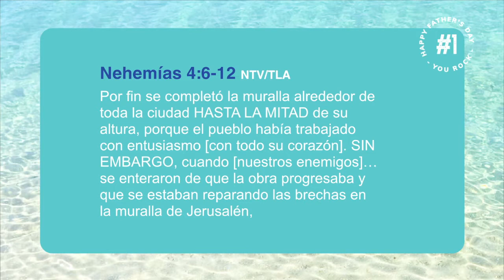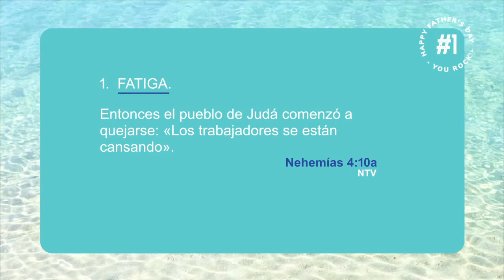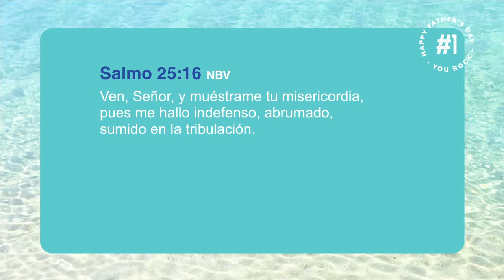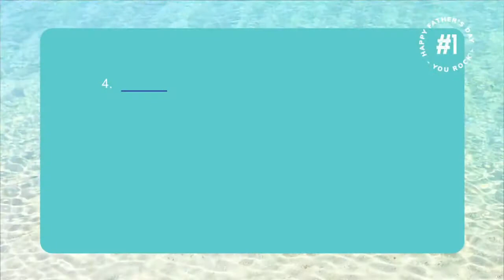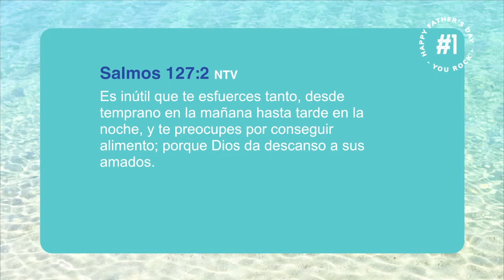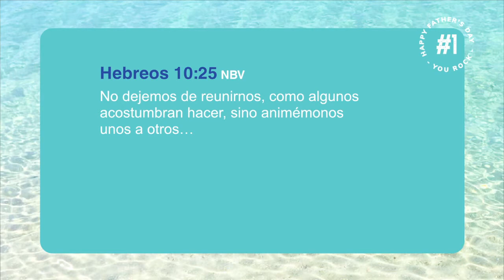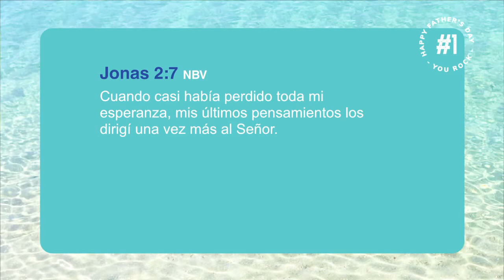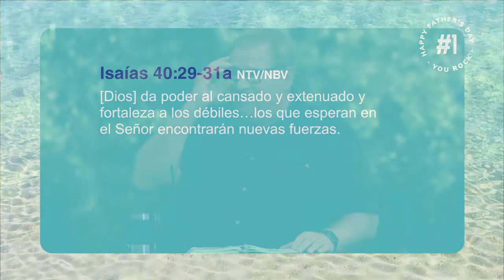Sunday Service June 27th (ES)